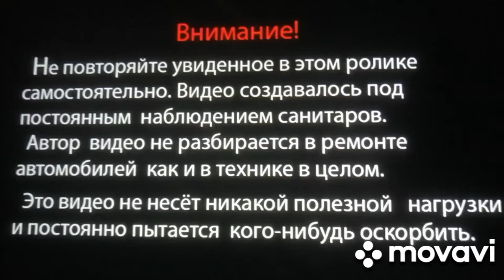22 июля 2022 г. Jcb3cx. Цепляем прицеп к голове. Продал